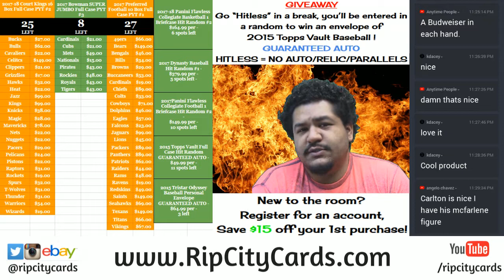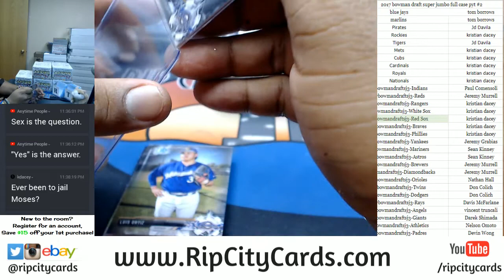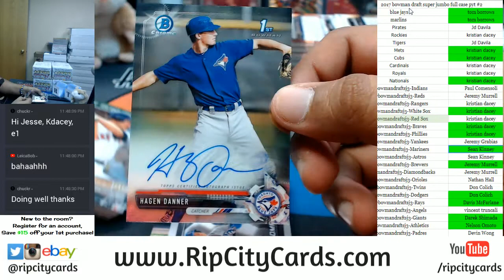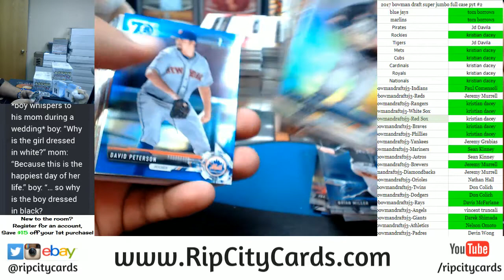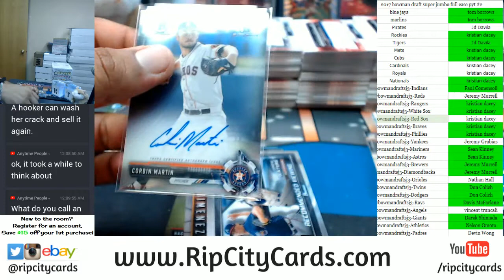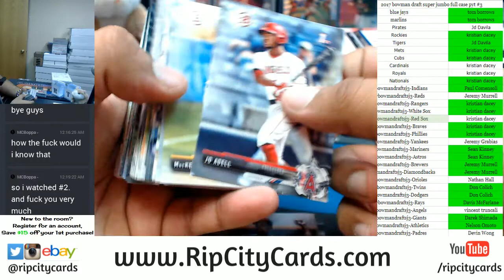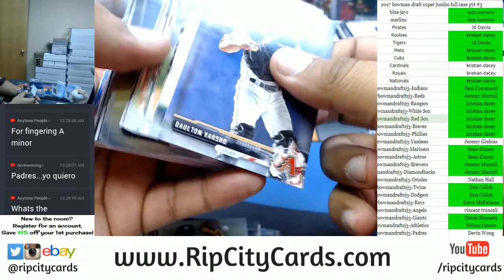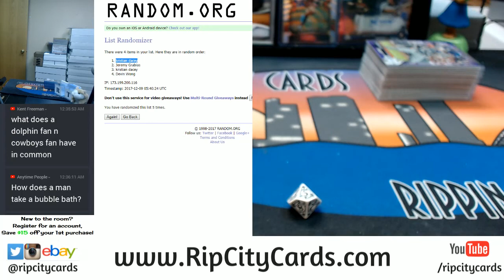2017 Bowman Draft Baseball Super Jumbo PYT #3 RCC 12082017